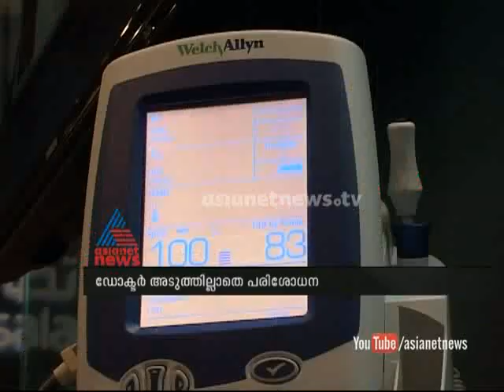Dubai to use telemedicine Technology : Gulf News